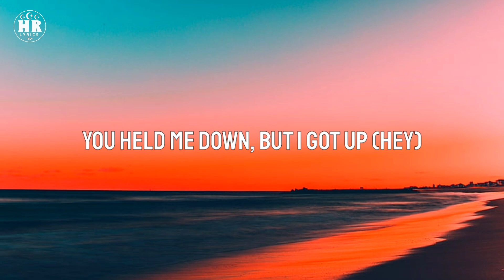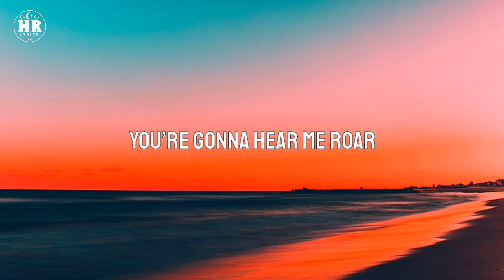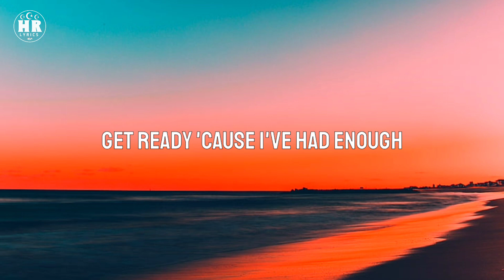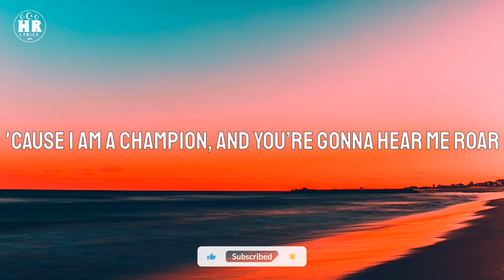I Went From Zero, To My Own Hero😇 (Lyrics)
⚫ I don't own the rights to the music used in this video, if you want to use it, contact the artist & If any artist or record label has an issue with this song and you want to remove it, just contact us at and we'll delete it immediately!